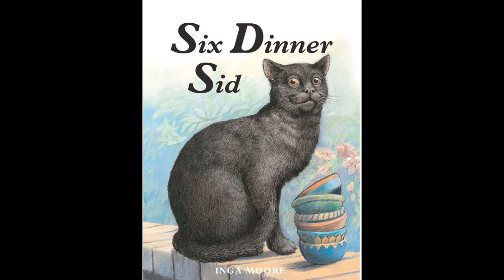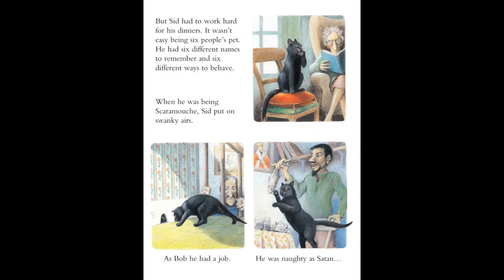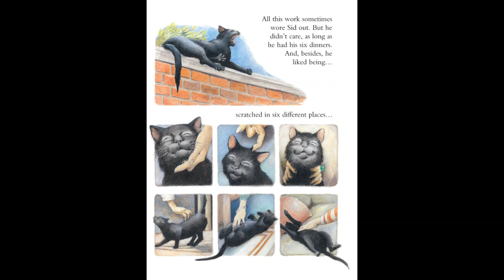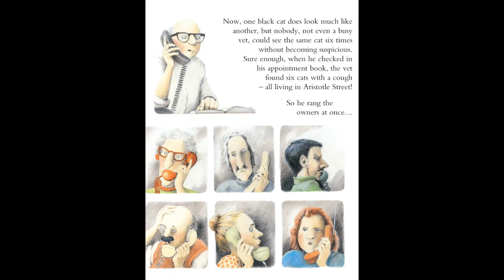Six Dinner Sid by Inga Moore